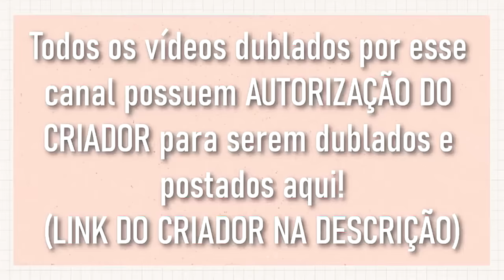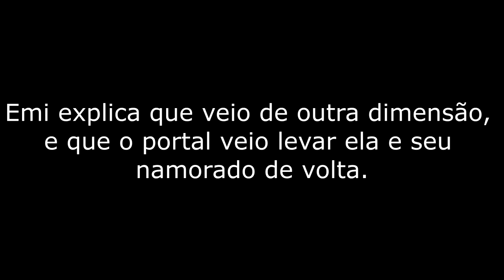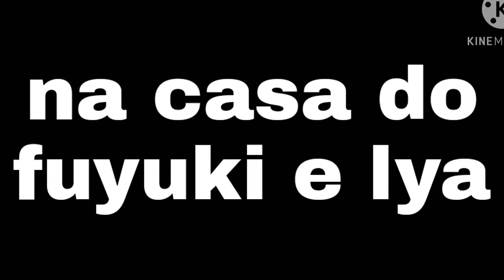[ DUBLADO ] IRMÃ DE 4 IRMÃOS POPULARES + NA DIMENSÃO DE ANA E ADRIAN l MINI FILME GACHA LIFE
– Criadores dos mini filmes gacha:
Nabi Ozami, minuto: 00:13 a 07:37

Ana Julia Fox, minuto 07:37 a 10:28

↪ Elenco:

– Ana Stories